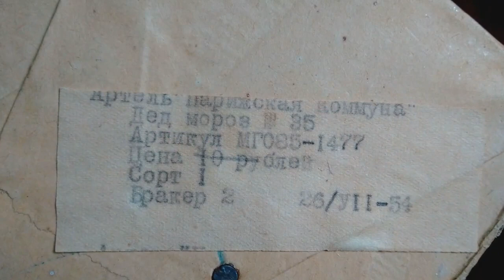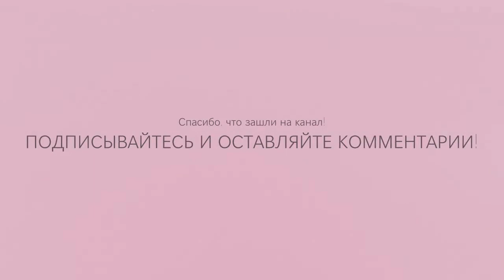Старинные ёлочные игрушки СССР и ГДР | Фарфоровая анималистика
Здравствуйте друзья! Приближаются Новогодние праздники и сегодня мой обзор посвящен елочным украшениям из тончайшего стекла. Предметы почтенного возраста и изготовлены в середине прошлого века. Надеюсь видео подарит теплые воспоминания и поднимет Вам настроение. Приятного всем просмотра!

Hello, friends! The New Year holidays are approaching and today my review is dedicated to Christmas tree decorations made of the finest glass. The items are of venerable age and were made in the middle of the last century. I hope the video will give you warm memories and lift your spirits. Enjoy watching everyone!